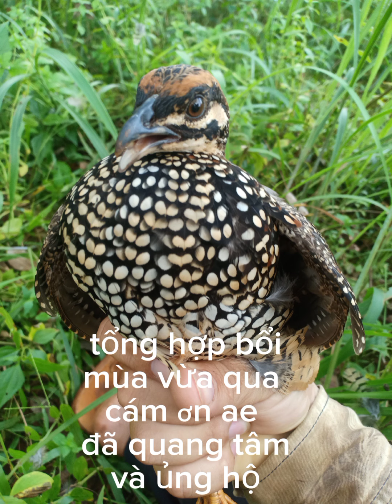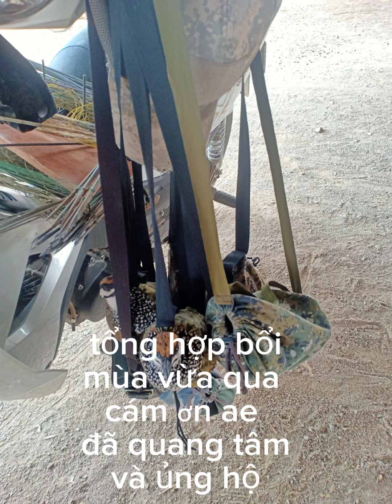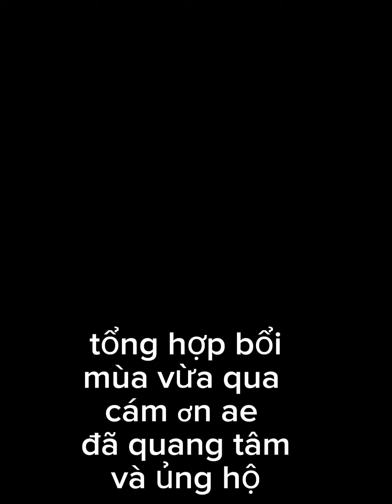đa đa gia lai Long nguyễn 0966348660